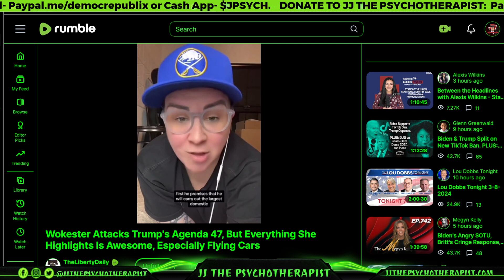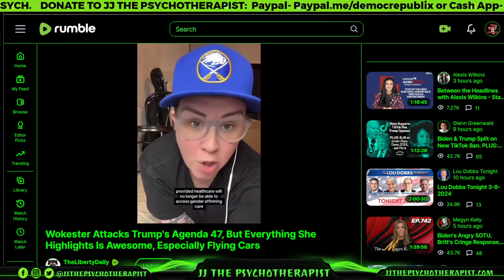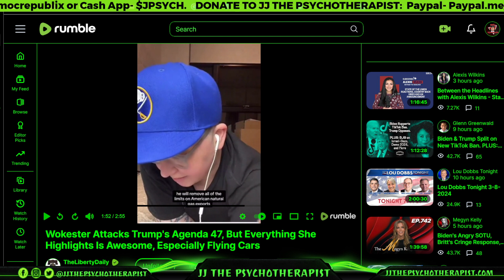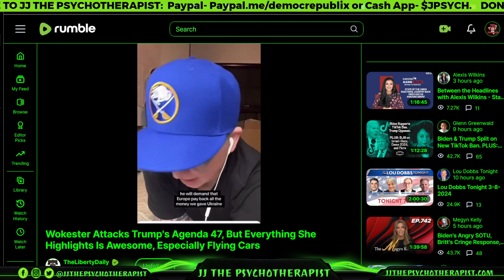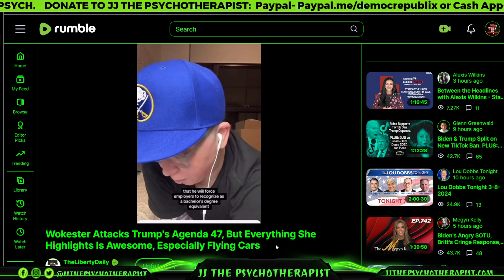Wokester Attacks Trump's Agenda 47, But Everything She Highlights Is Awesome, Especially Flying Cars